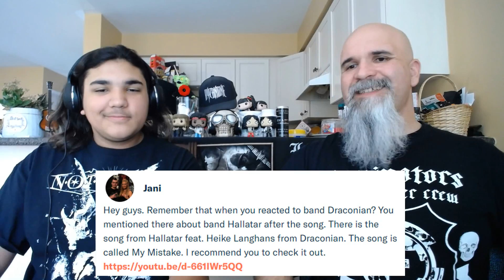Hallatar - My Mistake (Patreon Request) [Reaction/Review]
Concerts we will be attending and providing a review:

Mar 6th - Within Temptation & In Flames
Mar 9th - Anvil
Mar 15th - Mark Morton & Light The Torch
Mar 16th - Children of Bodom, Swallow The Sun, Wolfheart
Apr 3rd - Hypocrisy, Fleshgod Apocalypse & Aenimus
Apr 8th - Hatebreed, Obituary, Terror, Cro-Mags, Fit For An Autopsy
Apr 12th - The Agonist
May 17th - Alien Weaponry
May 22nd - Architects, Thy Art is Murder & While She Sleeps
Jun 20th - Ozzy & Megadeth
Jul 27th & 28th - Heavy Montreal
Aug 9th & 10th - Dark River Festival
Sep 18th - Kamelot, Sonata Arctica & Battle Beast
Sep 26th - Delain, Amorphis & Anneke van Giersbergen

Lyrics: My Mistake

Into the future of my days
I look through all the gates
Where I've blocked the way
Due to my mistakes
But if a circle cannot break

Then why don't I feel safe
When I see what I eventually will have to face
When day turned into night I lost my way
All the signs were so bright that I went blind to one detail

I would break the silence
If in all this they call life
I make my way

Its a lot to undertake
Clear the way from my mistake
Open lines to all that pain
In the dream I'm wide awake
But in their eyes I seem to fade

This fortress made of ice
Will break some day

From the waters we'll rise again

From the waters like razorblades

When day turned into night
I lost my way
All the signs were so bright
That I went blind to one detail